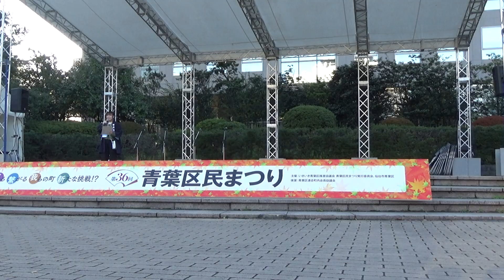岩切かむり会2024青葉区民まつりステージ（20241103）